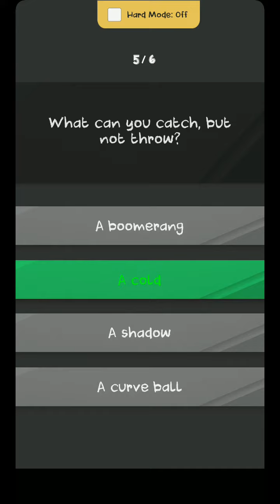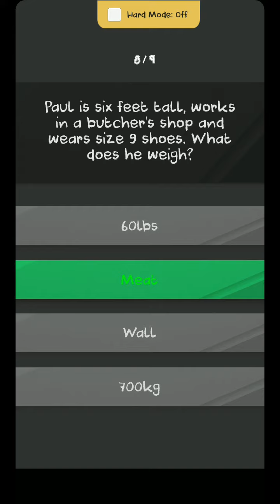Riddles - Just 500 Riddles Level 20 Answers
Here is the video for Riddles - Just 500 Riddles Level 20

You are making brain cells when you solve riddles!
Each level has fun riddles, can you guess what is the answer?

Beat this game and you will be smarter!
Has Logic riddles puzzles and brainteasers! 500 riddles!

Now go play, think & solve them all!

“What is greater than God, more evil than devil and if you eat it you die?”
“Paul is six feet tall, works in a butcher’s shop and wears size 9 shoes. What does he weigh?”
“What tree can you carry in your hand?”
“Cloud is my mother. Wind is my father. I come down, but I never go up. Who am I?”
“I make billions of dollars selling windows. Who am I?”
“What can you catch, but not throw?”
“What is harder to catch the faster you run?”
“Tear off my skin and I won’t cry. But I make sure you will. Who am I?”
“I always wear a tuxedo and love to march. I can survive the harshest of winters. Who am I?”
“I have an eye but I can’t see. I usually have to work with something in my eye. What am I?”

MORE RIDDLES COMING VERY SOON!!